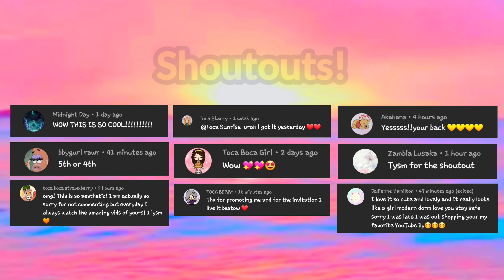BIRTHDAY PARTY Home Design for @ChrisPlays! Sister🥳 | Toca Life Makeovers | Toca Boca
Hi guys! I am Toca Sunrise I'm a friendly channel and I upload toca life videos! I do home design videos. Design with me! I upload shorts💛

💛I also do shoutouts sometimes! Just leave a nice comment and I will give you a shoutout!💛

💛I might also promote your channel

💛I can make you the Awesome Channel of The Day

💛Watch a ton of my playlists: Makeovers, Stories, Challenges, & more!